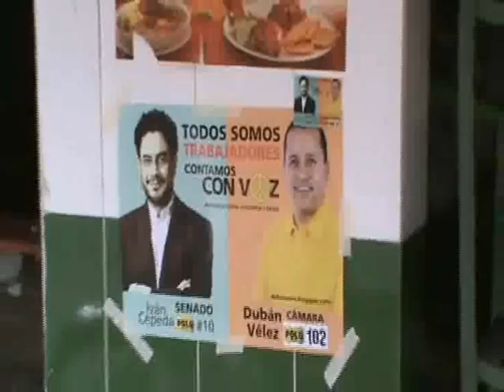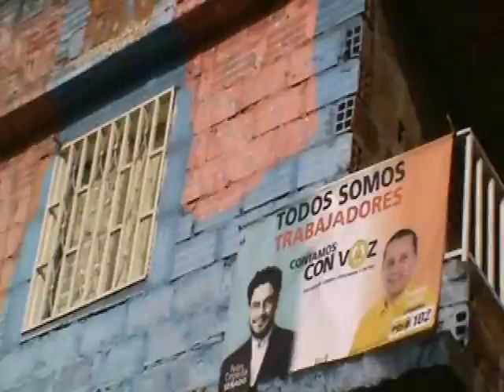Medellín, Caravana de campaña en la Nororiental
Dubán Vélez, Cámara de Representantes, PDA # 102
Iván Cepeda, Senado, PDA # 10
¡Apoya la Paz!